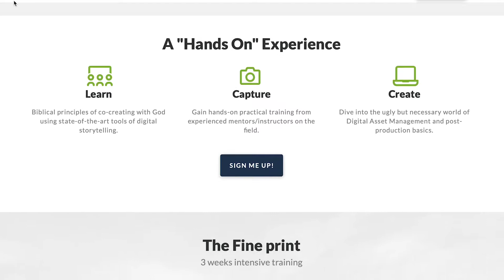Newsletter #5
We've made it!  Now relocated to what they call Port YWAM, we kick off our calling into Media Missions with YWAM Ships ministries.  Pardon the eye bags it's been a bit of a haul to get here.